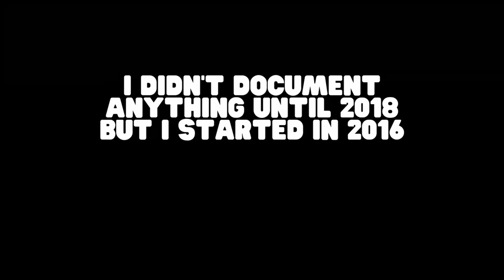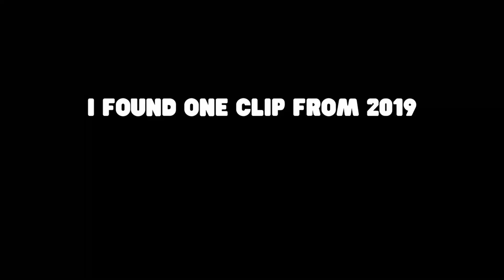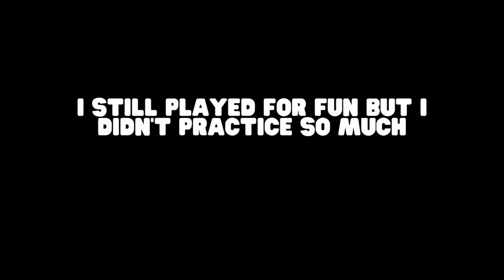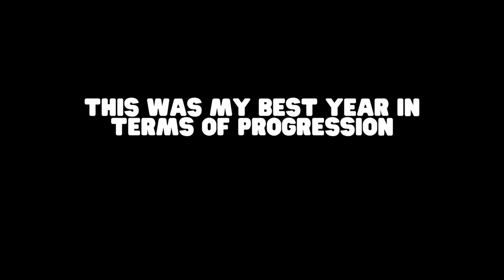My 8 Year Guitar Progression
This is My 8 Years Guitar Progression from 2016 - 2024